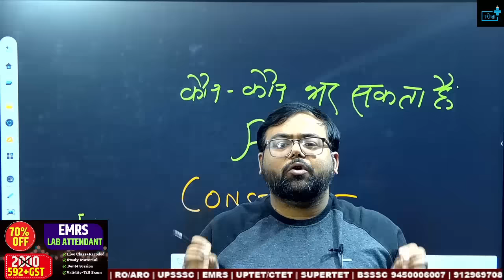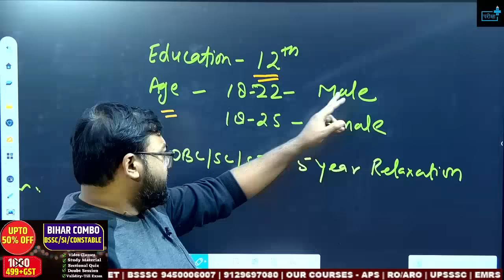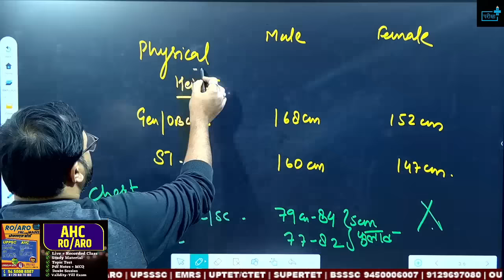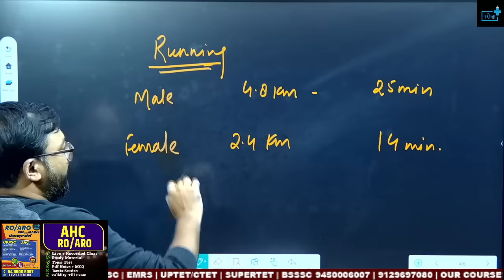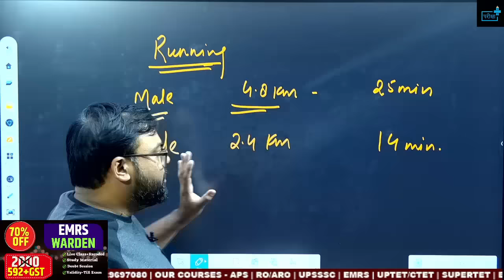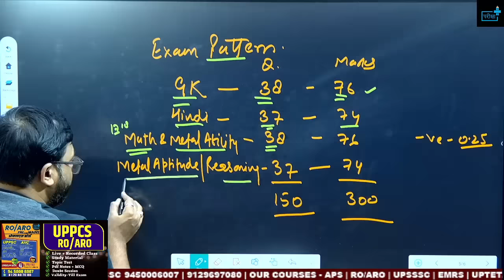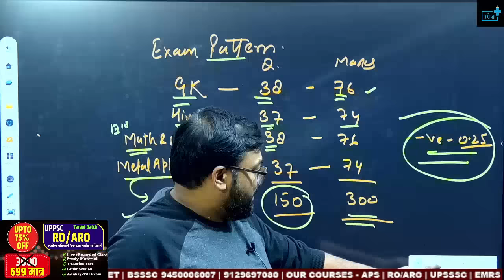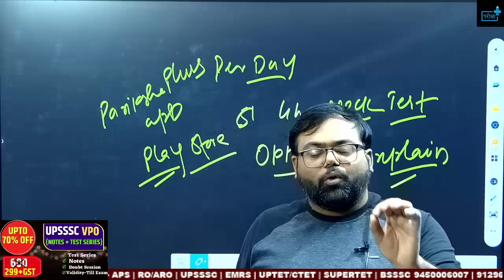UPP Constable भर्ती कौन कौन भर सकता है Form? Education? Age? Exam Pattern ? Syllabus ? Salary ?